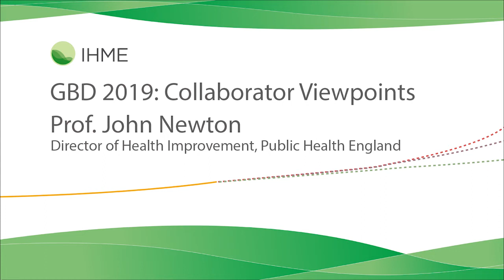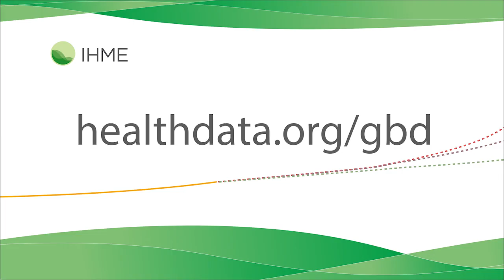IHME | GBD 2019 | Collaborating in England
Professor John Newton, Director of Health Improvement at Public Health England, describes how the agency regularly provides insights and ideas to the annual Global Burden of Disease Study, and uses information from the study to influence health policy.

"We've had some great successes in this country with the GBD study," says Professor Newton.

One of the great successes of our collaboration with Public Health England was the use of Global Burden of Disease Study data to inform the National Health Service of England's 10-year strategy.

The GBD is a powerful tool for health researchers, policymakers, economists, epidemiologists, and many others. Explore GBD 2019

Transcription:

Hello everybody. My name is John Newton, I'm Director of Health Improvement at Public Health England. I'm really looking forward to the new 2019 estimates of the Global Burden of Disease. With been collaborating with IHME on the GBD since 2013, and its been an incredibly productive collaboration for us. We've also found it to be a genuine dialogue with IHME very happy to hear our ideas on the use of new data or on the application of GBD results in policy and practice. We've had some great successes in this country with GBD. We've reported the results and we've also influenced policy. We're particularly pleased with the work that IHME did on our behalf on sub-national estimates in England, and on demonstrating health inequalities in sub-national geographies. One of the great strengths of GBD is it's continually developing both technically and in the scope, and therefore, the application. So we look forward to using these new results. It's been incredibly helpful here in England as I'm sure it is in many other countries across the world. Thank you.

About IHME:

The Institute for Health Metrics & Evaluation is an independent population health research center at UW Medicine, part of the University of Washington, that provides rigorous and comparable measurement of the world's most important health problems and evaluates the strategies used to address them. IHME makes this information freely available so that policymakers have the evidence they need to make informed decisions about how to allocate resources to best improve population health.

About the Global Burden of Disease Study:

Everyone, all over the world, deserves to live a long life in full health. In order to achieve this goal, we need a comprehensive picture of what disables and kills people across countries, time, age, and sex. The Global Burden of Disease (GBD) provides a tool to quantify health loss from hundreds of diseases, injuries, and risk factors, so that health systems can be improved and disparities can be eliminated.

In order to align health systems with the populations they serve, policymakers first need to understand the true nature of their country’s health challenges – and how those challenges are shifting over time. That means more than just estimating disease prevalence, such as the number of people with depression or diabetes in a population. GBD research incorporates both the prevalence of a given disease or risk factor and the relative harm it causes. The tools allow decision-makers to compare the effects of different diseases, such as malaria versus cancer, and then use that information at home. To make these results more accessible and useful, IHME has distilled large amounts of complicated information into a suite of interactive data visualizations that allow people to make sense of the over 1 billion data points generated.

Collected and analyzed by a consortium of more than 5,000 researchers in more than 152 countries, the data capture premature death and disability from more than 350 diseases and injuries in 195 countries, by age and sex, from 1990 to the present, allowing comparisons over time, across age groups, and among populations. The flexible design of the GBD machinery allows for regular updates as new data and epidemiological studies are made available. In that way, the tools can be used at the global, national, and local levels to understand health trends over time, just like gross domestic product data are used to monitor a country’s economic activity.

Policymakers in Brazil, China, Ethiopia, India, Indonesia, Mexico, New Zealand, Poland, the United Kingdom, and other countries worldwide are collaborating with GBD researchers to adopt this approach for identifying and evaluating the needs and priorities in their population’s health, in order to address the health disparities by different regions, age, sex, socioeconomic status, or ethnic groups in their country.